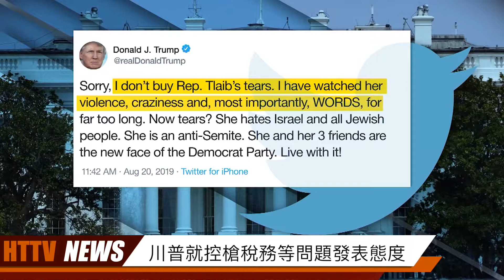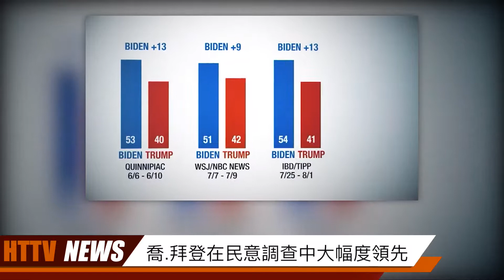20190821汉天新闻（上）